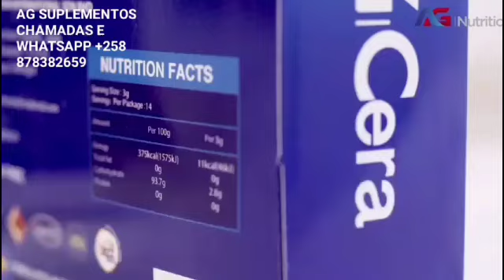Homem De Deus Desmascara A Frelimo e Defende Venâncio Mondlane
Um homem religioso afirmou que Deus está ao lado da verdade e que os recentes acontecimentos no país mostram que "o mal está sendo exposto". Ele declarou que Mondlane representa o desejo de justiça e liberdade dos moçambicanos, e exortou os fiéis a continuarem lutando pacificamente contra a opressão do Partido no Poder FRELIMO.

Frelimo,
Renamo,
Mdm,
Partido Frelimo,
Política Moçambique,
Política Moçambique,
Daniel Chapo,
Muchanga,
Deputado Muchanga,
Beleza Em Pessoa,
Beleza Em Pessoa,
Já Viste?,
Já Viste?,
Venâncio Mondlane,
Noticias De Moçambique,
Notícias,
Jornal,
Presidente Filipe Jacinto Nyusi,
Felipe Nyusi,
Pr Nyusi,
Presidente De Moçambique,
Frelimo,
Partido Frelimo,
Miramar,
Miramar,
Tv Sucesso Moz,
Tv Sucesso,
Stv,
Stv,
Soico,
Televisão de Moçambique,
Tvm,
Debate Político
Manuel Araújo,
Manuel Araújo Em Quelimane,
Manuel Araújo,

Sucessão de Filipe Nyusi,
Novo Candidato do Partido no Poder à Presidência da República,
Ossufo Momade,
Venâncio Mondlane,
Renamo,
Frelimo,
Guebuza,
Chissano,
Comitê Central da Frelimo,
Eleições presidenciais de 9 de outubro,